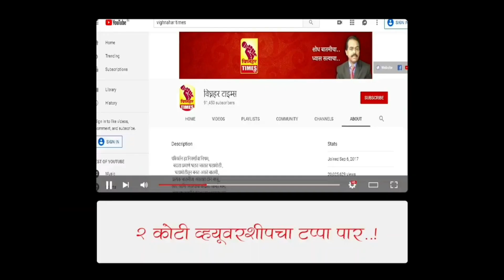नारायणगाव धना मेथी लिलाव।दिनांक 3/1/2023